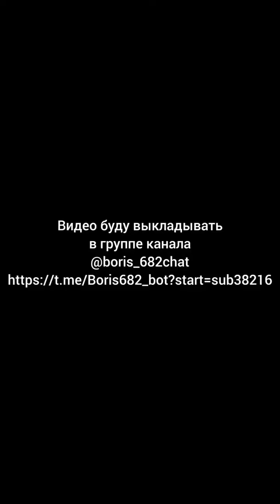Правда об отношениях которую многие мужчины не знают или не могут принять.